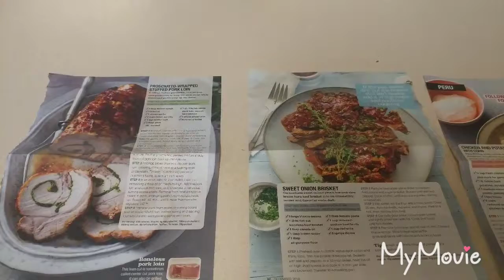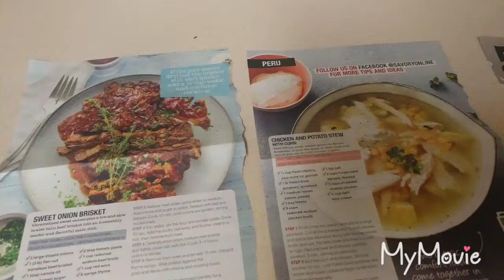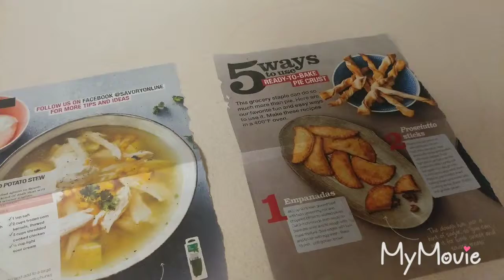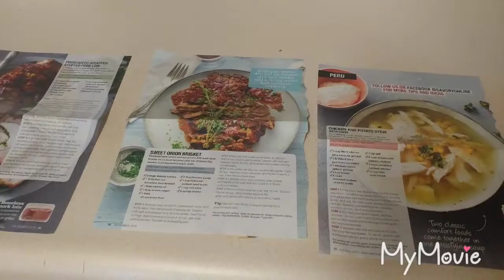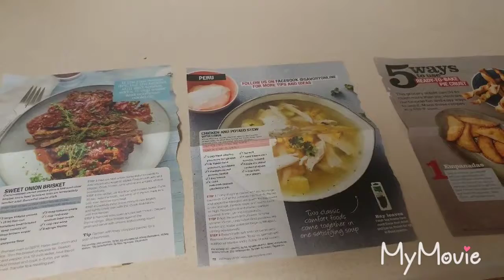My Sunday Setup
Prepping my meals for the week for my family of four